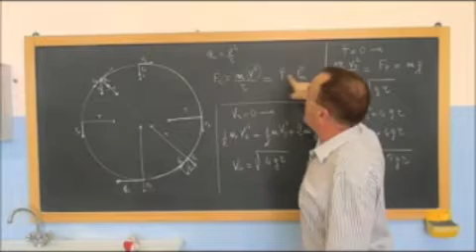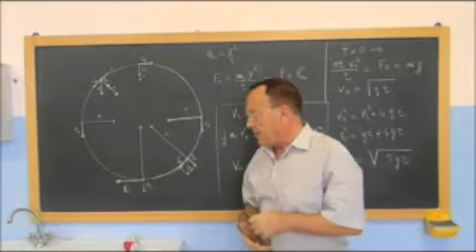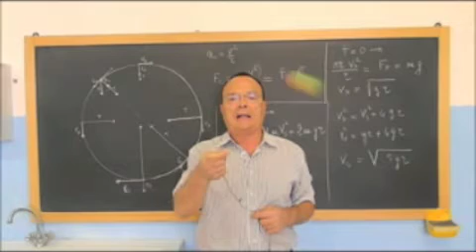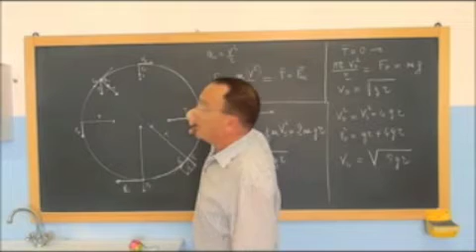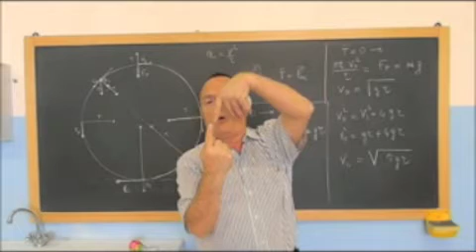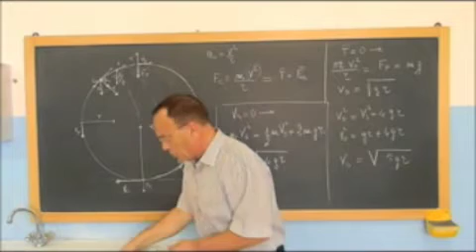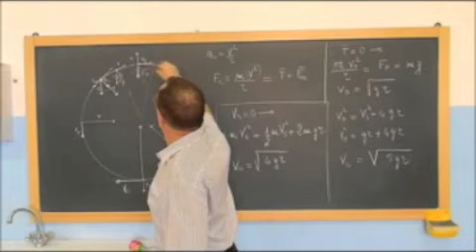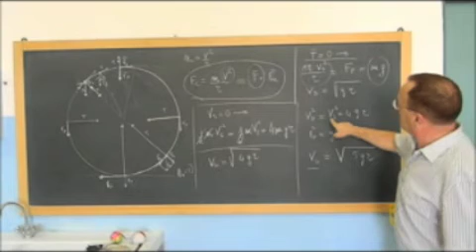Moto Circolare Verticale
Videolezione di Fisica del prof. Lucio Cota